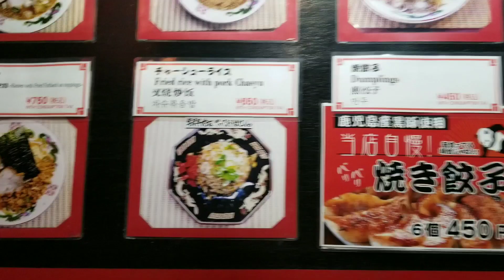RAMEN MUKBANG JAPANESE